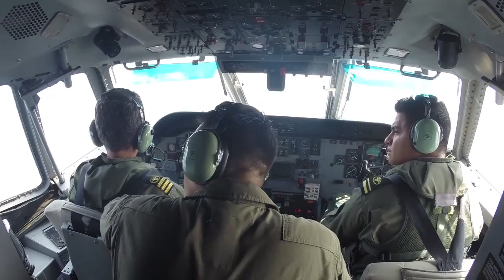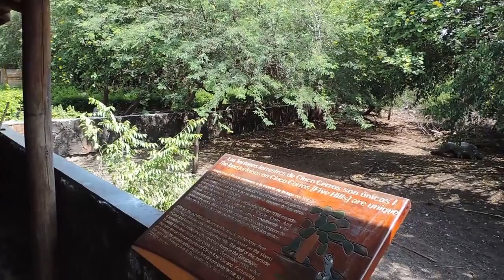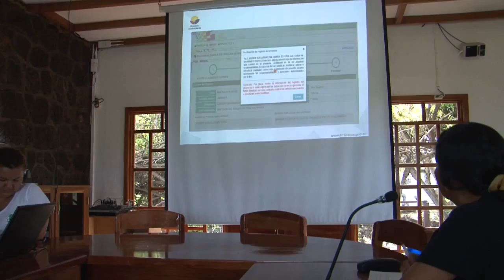Al Día con la DPNG 01junio2015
Microinformativo "Al Día con la DPNG"